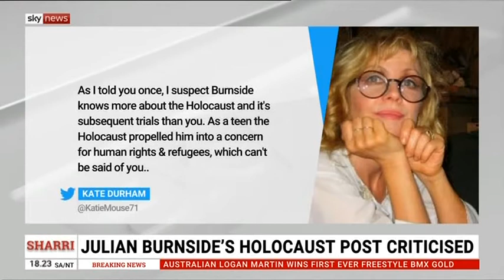Interview with Sharri Markson, Sky News (1 August 2021)